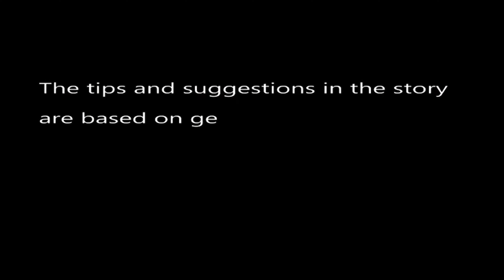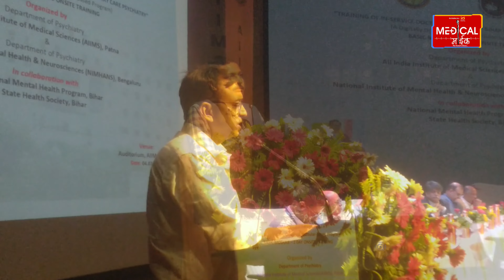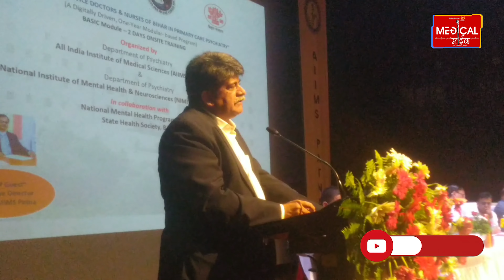AIIMS PATNA में दो दिवसीय राष्ट्रीय मानसिक स्वास्थ्य ऑनसाइट प्रशिक्षण कार्यक्रम 2023 का आगाज...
राष्ट्रीय मानसिक स्वास्थ्य कार्यक्रम भारत सरकार एवं बिहार सरकार का एक पूर्व कार्यक्रम है जिसका उद्देश्य निकट भविष्य में सभी के लिए विशेष रूप से आबादी के सबसे कमजोर और वंचित वर्गों के लिए न्यूनतम मासिक स्वास्थ्य देखभाल की उपलब्धता और पहुंच सुनिश्चित करना है।
जिला मानसिक स्वास्थ्य कार्यक्रम(DMHP) के तहत बिहार सरकार के द्वारा राज्य के 11 जिले बांका वैशाली बक्सर पूर्णिया पश्चिम चंपारण पूर्वी चंपारण गोपालगंज कैमूर रोहतास मुजफ्फरपुर और जमुई में शुरू किया गया था एवं वर्तमान में सभी 38 जिलों में यह कार्यक्रम सफलतापूर्वक क्रियान्वित है।
राज्य में मनोचिकित्सक एवं साइकेट्रिक नर्सों की कमी को देखते हुए वित्तीय वर्ष दो हजार अट्ठारह उन्नीस में 27 नर्सों की निर्माण से मानसिक स्वास्थ्य सेवा संबंधित प्रशिक्षण कराया कराया गया एवं 2019-20 में कुल 12 सामान चिकित्सकों को प्रशिक्षित किया गया वित्तीय वर्ष 2020 किस में 9 जीएनएम एवं 10 समाज के शक को प्रशिक्षित किया गया ताकि मानसिक रोगियों को एक में गुणवत्तापूर्ण मानसिक स्वास्थ्य चिकित्सा सुविधा मिल सके।
वित्तीय वर्ष 2023 ए 24 मैं अट्ठारह समान चिकित्सक जिसमें 14 जिला अस्पताल में उपचार जिले के कारक ग्रह से 4 चिकित्सक एवं पांच परिचाई को को नामित करता मानसिक स्वास्थ्य चिकित्सा ।
आज से2 दिनों का ऑनसाइट प्रशिक्षण कार्यक्रम एम्स पटना में कराया गया जिसमें 1 वर्ष का ऑनलाइन प्रशिक्षण एनआईएमएच एनएस बेंगलुरु के कुशल प्रशिक्षकों द्वारा कराया जाएगा पूर्व में इस प्रशिक्षण के लिए निमहंस बेंगलुरु जाना पड़ता था जिसमें काफी कठिनाई आती थी लेकिन अब यह प्रशिक्षण एनआईएमएच एनएस बेंगलुरु के सहयोग से एम्स पटना में हीं कराया जा रहा है।
जिला के कारागृह में मानसिक स्वास्थ्य संबंधी स्वास्थ ओपीडी का नियमित आधार पर संचालित किया जा रहा है साथ ही साथ कार्य में बंदियों को मानसिक स्वास्थ संबंधित चार की उपलब्धता सुनिश्चित की जा रही है।
जिला मानसिक स्वास्थ्य कार्यक्रम का मुख्य उद्देश्य समुदायिक मानसिक स्वास्थ्य सेवा प्रदान करना है वर्तमान में जिला स्तर पर जिला अस्पतालों में ओपीडी काउंसलिंग की व्यवस्था के साथ-साथ मानसिक स्वास्थ संबंधी औषधियों की उपलब्धता सुनिश्चित की जा रही है सामुदायिक का स्तर पर भी नियमित रूप से जागरूकता अभियान एवं संबंधित कैंप का आयोजन किया जाता है एवं इस कार्यक्रम अंतर्गत आने वाली अन्य सुविधाएं हेतु सरकार प्रयासरत है।